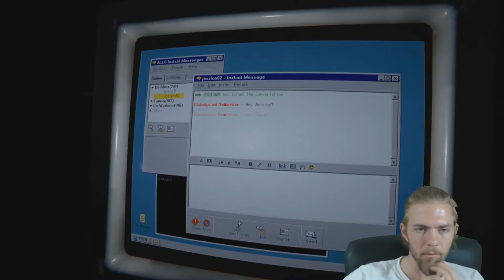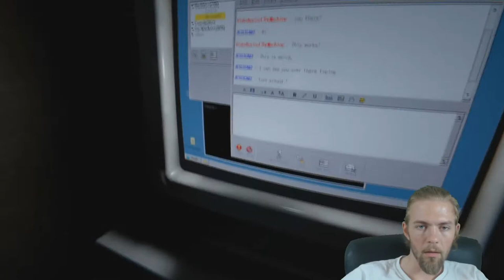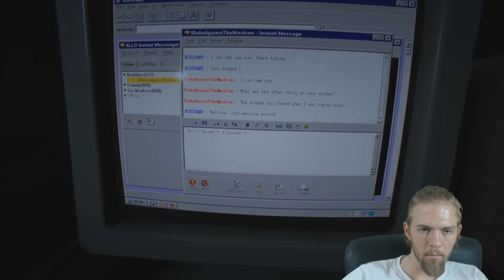Outlast 2 | Episode 13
Welcome to another let's play video of Outlast 2 with Perseus by Psycho, join us on our adventures through games.